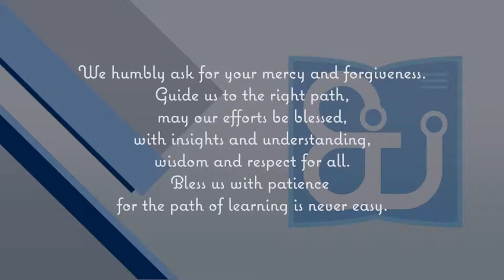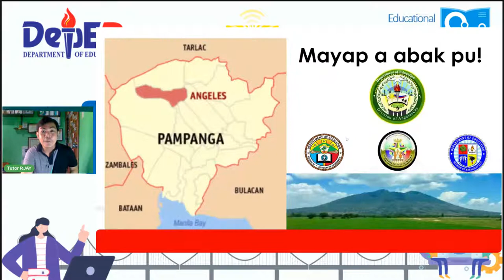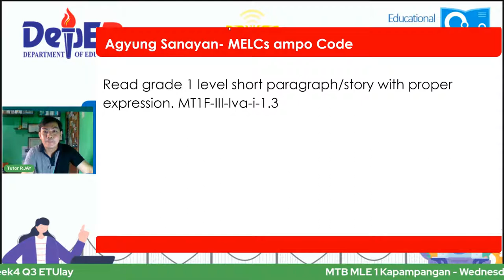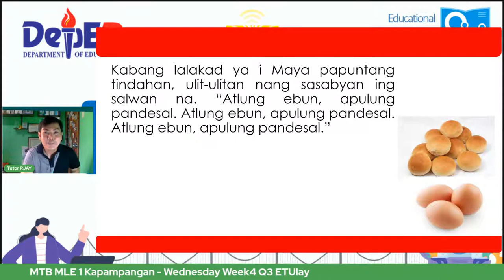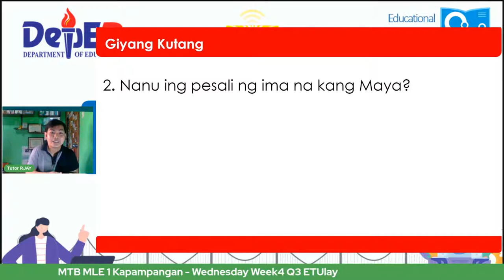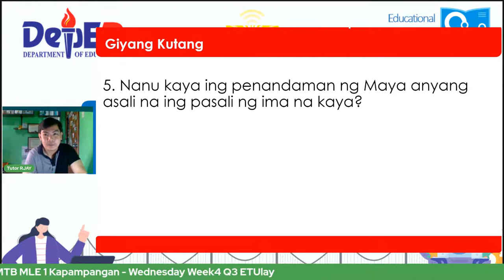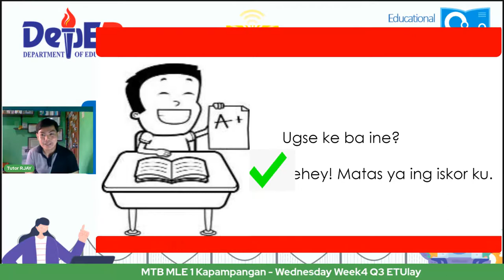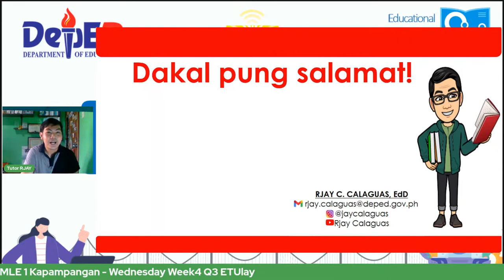MTB MLE 1 Kapampangan - Wednesday Week4 Q3 ETUlay